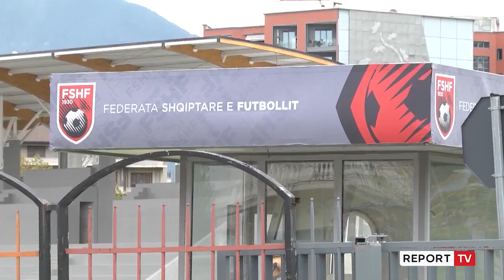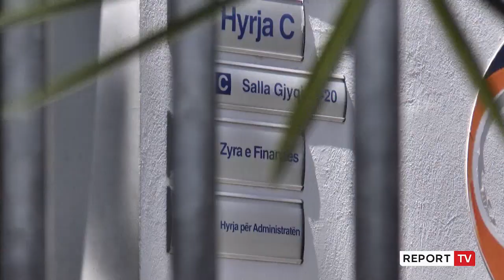Report TV -Asambleja e paligjshme zgjedhore e Dukës, katër vendimet që shkeli FSHF më 2 mars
reportTV lajmeshqip lajme Katër vendime gjykate shkeli dje Armand Duka dhe federata shqiptare e futbollit duke organizuar asamblenë e zakonshme zgjedhore. Për rrjedhojë edhe 15 marsi, kur sipas federatës pritet të zgjidhet presidenti i ri, është një datë e paligjshme dhe nuk dihet ende nëse do të lejohet mbajtja e zgjedhjeve.